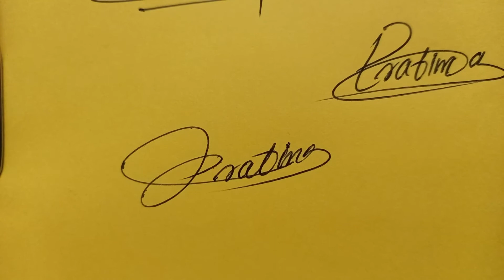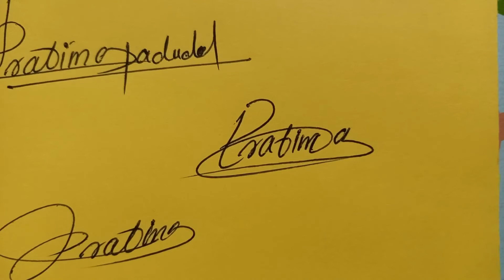Pratima paudel Name Signature Style | P Name Signature Styles